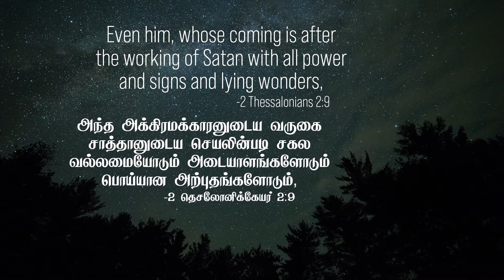2 தெசலோனிக்கேயர் 2:9 - 2 Thessalonians 2:9 - MM - 12th February 2021